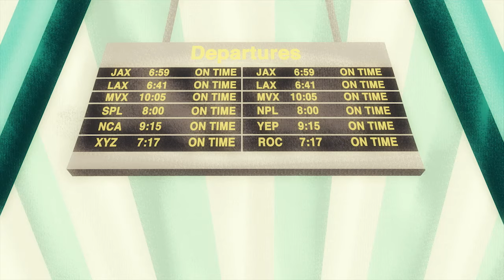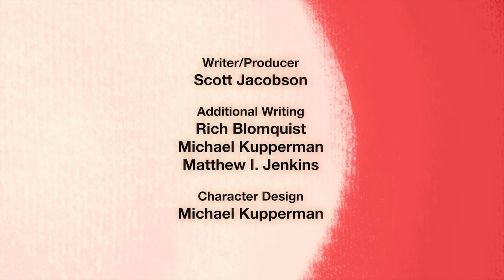Nick Lowe - Christmas at the Airport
Music video by Nick Lowe performing Christmas at the Airport. Yep Roc Records